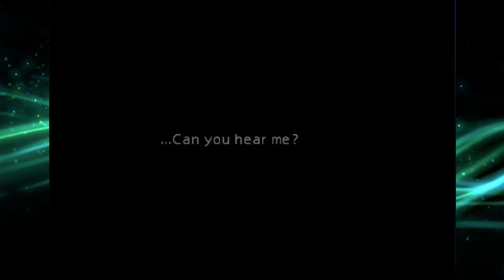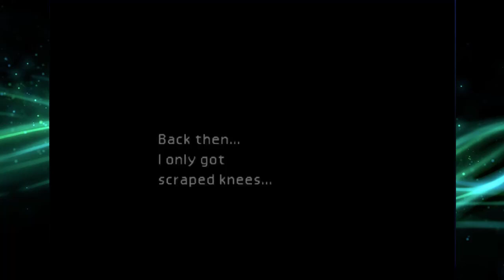Final Fantasy VII - Omega Run - Tutta la Storia (ITA)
Questa Omega Run è un riassunto del gioco originale del '97, senza tenere conto di spin-off, prequel o sequel.
Qui di seguito trovate i link alle altre Omega Run e Omega Beam dedicati agli altri titoli della Compilation o comunque dell'Universo di FFVII.

Novels Remake:  coming soon

Qui trovate le playlist del mio canale dedicate a FFVII